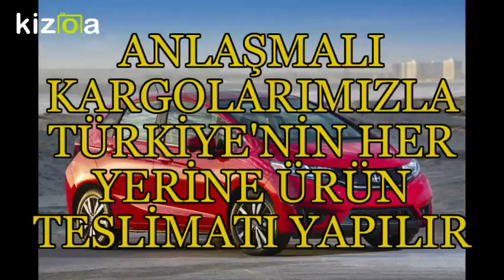HONDA ESKİŞEHİR YEDEK PARÇA - 0532 120 30 71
Adana Honda Yedek Parça

Adıyaman Honda Yedek Parça

Afyon Honda Yedek Parça

Ağrı Honda Yedek Parça

Amasya Honda Yedek Parça

Ankara Honda Yedek Parça

Antalya Honda Yedek Parça

Artvin Honda Yedek Parça

Aydın Honda Yedek Parça

Balıkesir Honda Yedek Parça

Bilecik Honda Yedek Parça

Bingöl Honda Yedek Parça

Bitlis Honda Yedek Parça

Bolu Honda Yedek Parça

Burdur Honda Yedek Parça

Bursa Honda Yedek Parça

Çanakkale Honda Yedek Parça

Çankırı Honda Yedek Parça

Çorum Honda Yedek Parça

Denizli Honda Yedek Parça

Diyarbakır Honda Yedek Parça

Edirne Honda Yedek Parça

Elazığ Honda Yedek Parça

Erzincan Honda Yedek Parça

Erzurum Honda Yedek Parça

Eskişehir Honda Yedek Parça

Gaziantep Honda Yedek Parça

Giresun Honda Yedek Parça

Gümüşhane Honda Yedek Parça

Hakkari Honda Yedek Parça

Hatay Honda Yedek Parça

Isparta Honda Yedek Parça

İçel (Mersin) Honda Yedek Parça

İstanbul Honda Yedek Parça

İzmir Honda Yedek Parça

Kars Honda Yedek Parça

Kastamonu Honda Yedek Parça

Kayseri Honda Yedek Parça

Kırklareli Honda Yedek Parça

Kırşehir Honda Yedek Parça

Kocaeli Honda Yedek Parça

Konya Honda Yedek Parça

Kütahya Honda Yedek Parça

Malatya Honda Yedek Parça

Manisa Honda Yedek Parça

Kahramanmaraş Honda Yedek Parça

Mardin Honda Yedek Parça

Muğla Honda Yedek Parça

Muş Honda Yedek Parça

Nevşehir Honda Yedek Parça

Niğde Honda Yedek Parça

Ordu Honda Yedek Parça

Rize Honda Yedek Parça

Sakarya Honda Yedek Parça

Samsun Honda Yedek Parça

Siirt Honda Yedek Parça

Sinop Honda Yedek Parça

Sivas Honda Yedek Parça

Tekirdağ Honda Yedek Parça

Tokat Honda Yedek Parça

Trabzon Honda Yedek Parça

Tunceli Honda Yedek Parça

Şanlıurfa Honda Yedek Parça

Uşak Honda Yedek Parça

Van Honda Yedek Parça

Yozgat Honda Yedek Parça

Zonguldak Honda Yedek Parça

Aksaray Honda Yedek Parça

Bayburt Honda Yedek Parça

Karaman Honda Yedek Parça

Kırıkkale Honda Yedek Parça

Batman Honda Yedek Parça

Şırnak Honda Yedek Parça

Bartın Honda Yedek Parça

Ardahan Honda Yedek Parça

Iğdır Honda Yedek Parça

Yalova Honda Yedek Parça

Karabük Honda Yedek Parça

Kilis Honda Yedek Parça

Osmaniye Honda Yedek Parça

Düzce Honda Yedek Parça